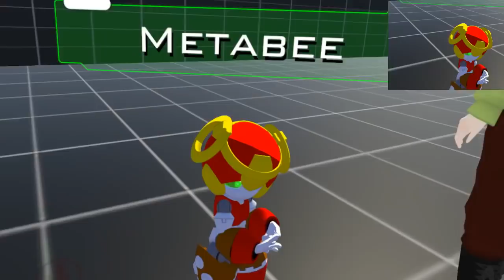Chara and Broly in a Lag box! | VRchat!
In todays episode, Broly and Chara have a bunch of fun in VRchats LAG free box. What crazy antics will they get into i wonder?